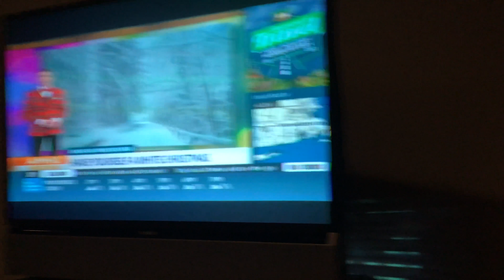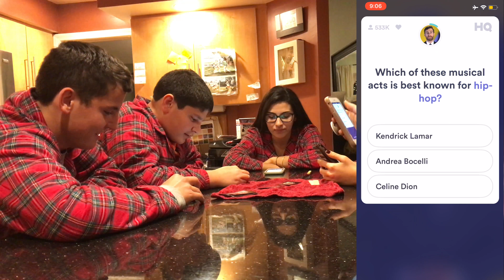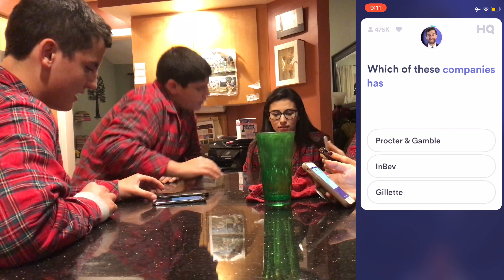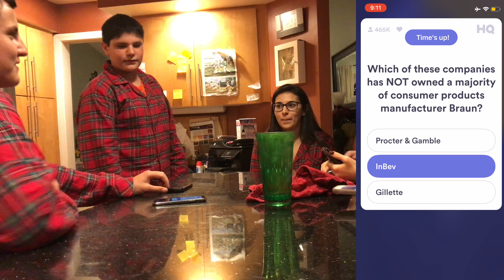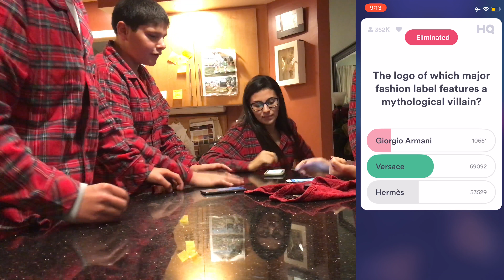WINNING $25,000 HQ TRIVIA CHRISTMAS EVE PRIZE!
It's Sunday Night meaning its HQ NIGHT! This time with a record 12,000 dollar prize..

Thank you MWG Family!